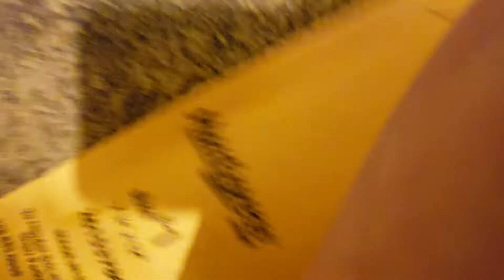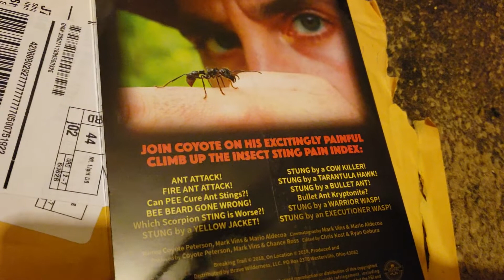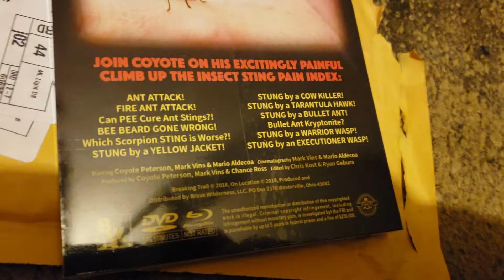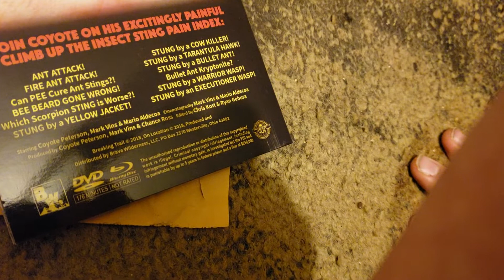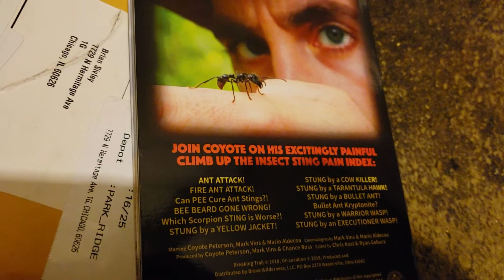Unboxing Coyote Peterson's Sting Zone Blu Ray DVD Combo Pack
My unboxing of Coyote Peterson's Sting Zone Blu Ray DVD Combo Pack.